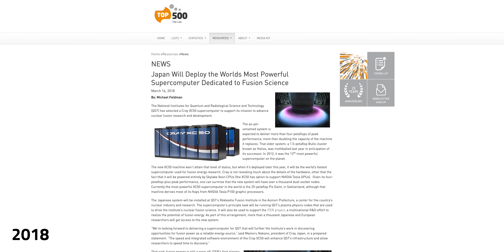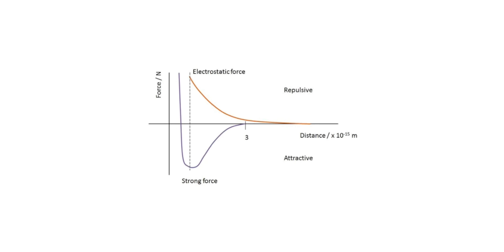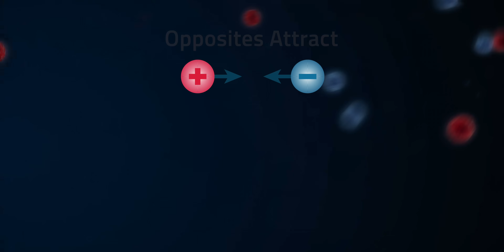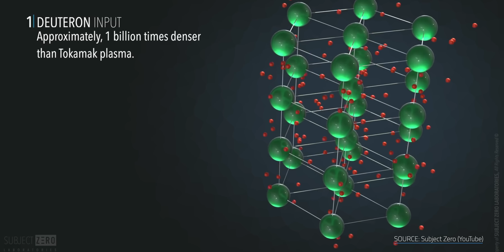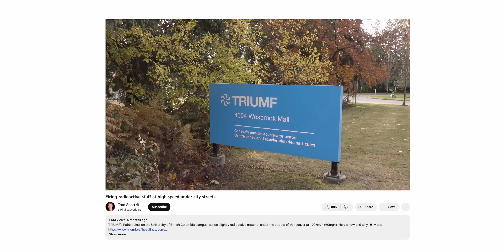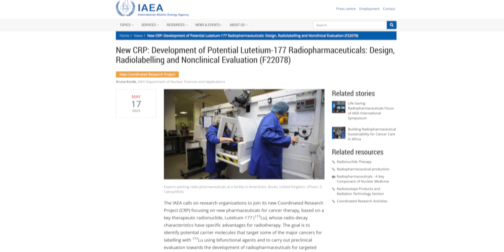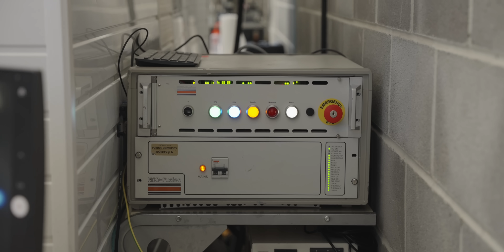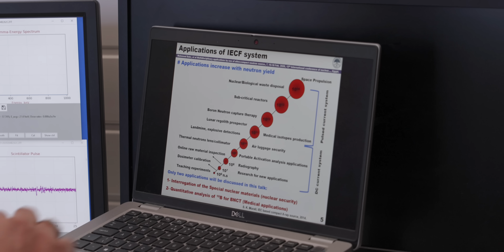How Nuclear Fusion Can Benefit Us … TODAY!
How Nuclear Fusion Can Benefit Us … TODAY! Check out the RoyPow Sun Series batteries or email . I had a chance to visit a new startup that’s made an exciting nuclear fusion discovery that could have a major impact on our lives, like in nuclear medicine, today. It's an interesting combination of inertial confinement fusion (IEC) and lattice confinement fusion (LCF). So put the jokes of fusion power always being 30 years away to the side. This is really cool … or should I say hot.